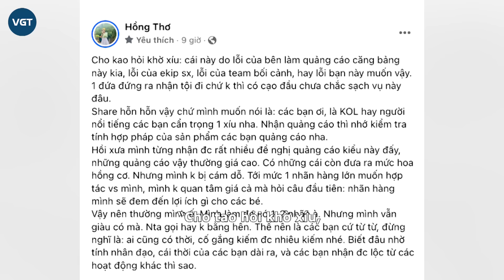Thơ Nguyễn đá xéo Jack, VTV bế cạo đầu khó hết tội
Youtuber Thơ Nguyễn vừa có màn cà khịa cực gắt, trước ồn ào nam ca sĩ Jack vừa bị Đài truyền hình Việt Nam - VTV bế lên sóng bản tin. Theo đó, giọng ca Thiên lý ơi đã bị cho là quảng cáo trá hình web cá độ.

Trưa 2/4, VTV lên sóng bản tin Góc nhìn văn hóa với chủ đề "Quảng cáo trá hình". Phóng sự dài hơn 9 phút, phản ánh về tình trạng nghệ sĩ và những người có sức ảnh hưởng trên mạng xã hội quảng cáo những sản phẩm và dịch vụ không đảm bảo chất lượng. Và bản tin trưa 2/4 nhấn mạnh vào nghi vấn những người nổi tiếng đang quảng cáo trá hình cho trang web cá độ.